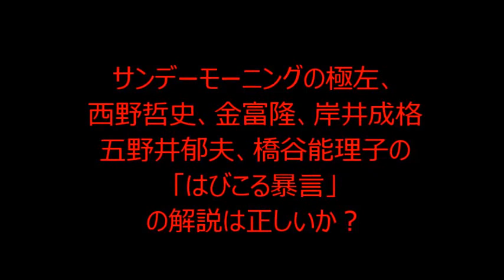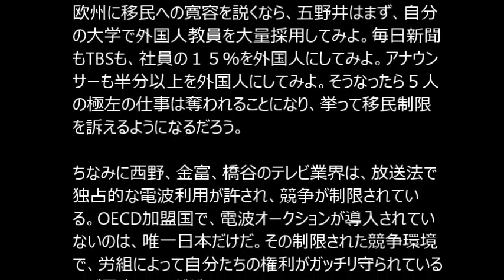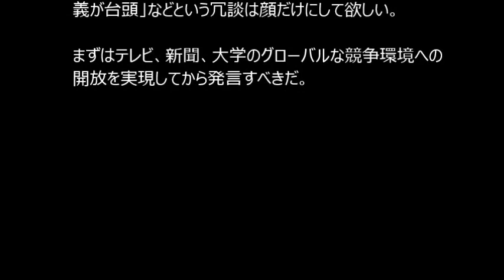サンデーモーニングの極左、西野哲史,金富隆,岸井成格,五野井郁夫,橋谷能理子の「はびこる暴言」の解説は正しいか？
サンデーモーニング「風をよむ　はびこる暴言」（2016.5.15)は正しいか？
番組の中でこの5人の狂信極左たちは、「欧州で移民排斥の極右が台頭し、排外主義を煽っている」とい言っていた。極左の五野井によると、「グローバル競争で格差が拡大し、人々が不安になり、正常な判断ができなくなっているからだ」という。が、果たして本当にそうなのか。日本はこれまで移民を事実上受け入れてこなかった。それに対し欧州は、人口の１０～１５％が移民、それも女性の権利や人権などで西欧近代と相容れない面を持つ、イスラム教徒が多くを占めている。地方の町によっては、町並みもイスラム風に変わり、欧州らしさが失われてきている。

そういう時に欧州の人々が不安になり、欧州らしさの保守を訴えるのに一定の正当性はないか。排外主義というより、ローカリズムの発露といえるものではないのか。

「出て行け！」などの暴言があるのは看過できないが、それは一部であって、全体的に見れば取るに足らない少数意見だ。そこに目を奪われ、欧州の人々の素朴なローカリズム、町並み保守の感情を全否定してしまうことの方が、極端な排外主義、全体主義ではないか。

欧州で移民を制限しようという世論が台頭しているのは「極右が出ている」（岸井）からでは断じてなく、これまで充分に移民を受け入れてきたので、それそろ制限に舵を切ろうという事に過ぎない。また、一部に否定的な感情を伴うのは、同化政策を怠ってきたからである。

移民社会との融和を目指すなら、同化政策を策定しないといけない。欧州に移民してくるなら、欧州の人権、民主、両性の平等など、近代的価値を認めること、街並みや景観も欧州らしさを尊重すること、そうした同化政策を採ることで、一部の極端な移民への否定感情は解消させられる。

そうした否定感情はまた、移民割合が人口の１０％を超えていることや、軽犯罪が多くを占めるものの、移民の犯罪率がネイティブよりも高い客観的事情が原因となっている。もし日本でも移民が１５％を超え、移民による犯罪が増えたら、５人の極左たちも移民の制限を訴えるようになるだろう。

だから移民との融和を目指し、彼らへの否定的な感情を緩和するには、犯罪の軽減策、貧困の解決策、雇用策も提示しないといけない。一筋縄ではいかないが、それをすることが移民排斥を沈静化させることに繋がる。

それを言いもせずただ極左５人が「排外主義が台頭、はびこる暴言」とお喋りしても意味がない。そうしたイデオロギーの喧伝では、移民への否定感情をなくす現実の力にはならない。

温室育ちで移民社会の苦悩を知らない５人の極左たち。何も対策を示しもせず、それどころか偉そうに上から目線で移民先進国・欧州に説教すらしている。そんな資格が極左５人にあるはずがない。

欧州に移民への寛容を説くなら、五野井はまず、自分の大学で外国人教員を大量採用してみよ。毎日新聞もTBSも、社員の１５％を外国人にしてみよ。アナウンサーも半分以上を外国人にしてみよ。そうなったら５人の極左の仕事は奪われることになり、挙って移民制限を訴えるようになるだろう。

西野、金富、橋谷のテレビ業界は放送法で独占的な電波利用が許され、競争が制限されている。OECD加盟国で、電波オークションが導入されていないのは、唯一日本だけだ。その制限された競争環境で、労組によって自分たちの権利がガッチリ守られているのが日本のテレビだ。

岸井や五野井の新聞や大学も、再販制があることや日教組と全教という極左労組で守られているのは同じだ。新聞、テレビ、大学の各労働組合は、自分たちの雇用が脅かされるという理由で、外国人労働者の受け入れに強く反対している。グローバルな自由競争と最も無縁なのが、日本のテレビ、新聞、大学である。

極左労組に守られ、移民をほとんど受け入れないぬるま湯にいて、移民と仕事が競合したこともない甘やかされた環境下で、図々しくも「欧州で移民排斥の排外主義が台頭」などという冗談は顔だけにして欲しい。

【一部略してます。フルは動画で】